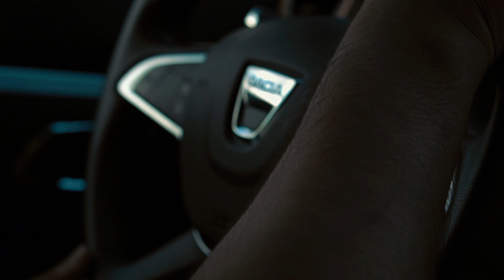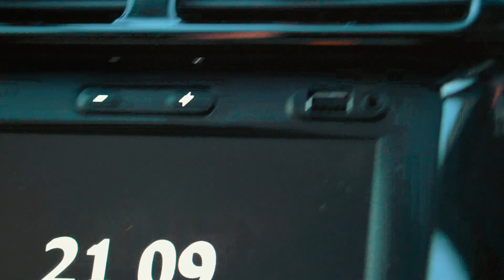ටිමිෂොවාරා ඉදලත් තාම ගියේ නැද්ද ? havent you been here ?